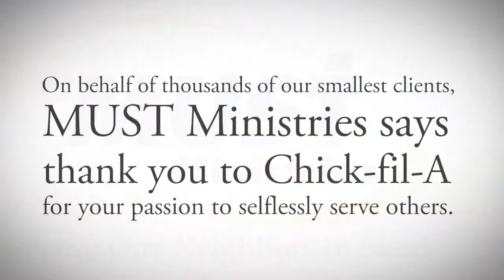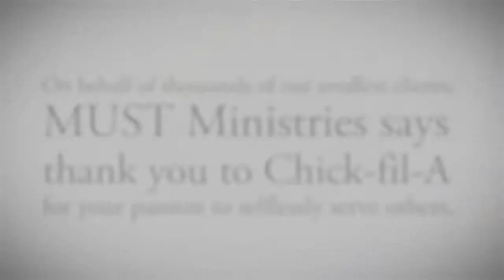Chick-fil-A FEED the 5000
MUST serves over 5000 children daily lunch M-F in 7 Atlanta counties on free and reduced lunch that are often forgotten about during the summer.  Wednesday, July 16, 2014 over 60 Atlanta individually owned Chick-fil-A restaurants came together to feed 5600 children around Atlanta by team members and the cows.   We thank MUST for allowing Chick-fil-A to be a part of this incredible ministry.